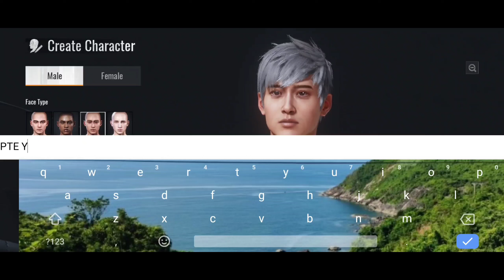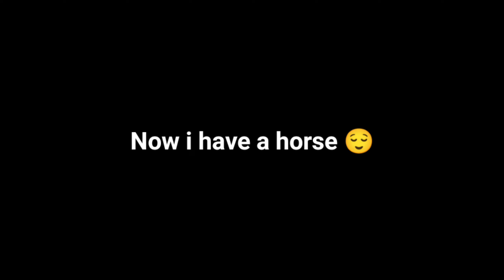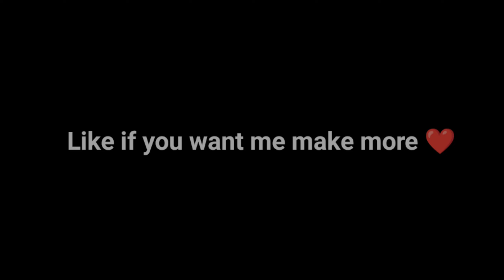Project evo vs last island of survival who win?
✅Fanpage chính thức (pteranodon gaming)
✅Facebook cá nhân (Bùi Đức An)
✅Ủng hộ tôi: 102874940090 (Bùi Đức An - Vietinbank)

     ♪ Nhạc trong video cho ae nào cần ♫:
Follow NCS

+Antomage
Anthony Keyrouz